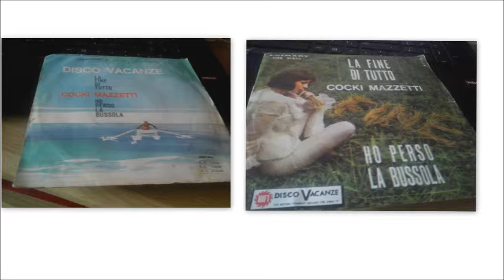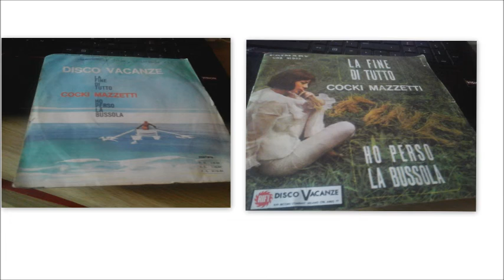cockki mazzetti ho perso la bussola